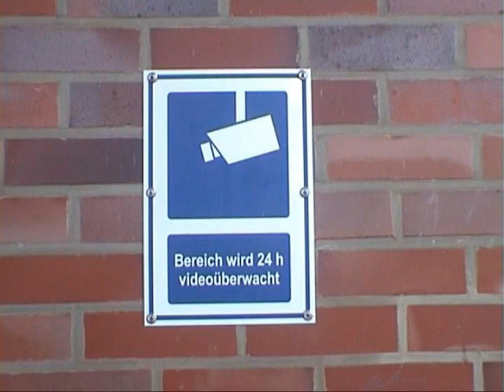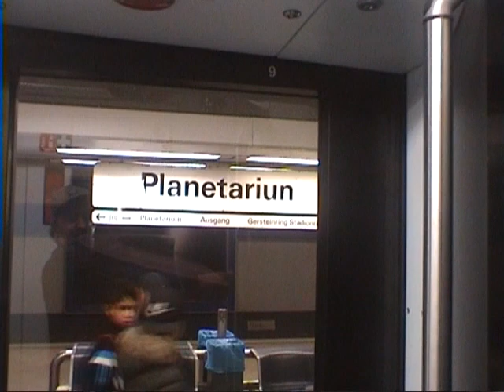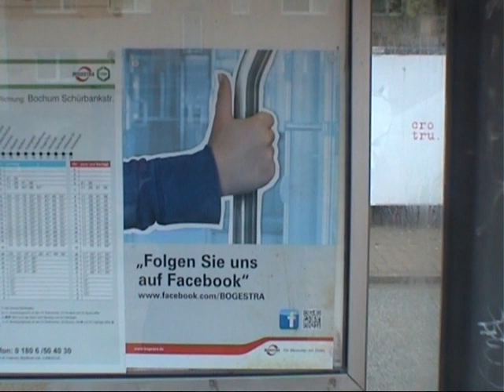Nicolas Metz letzter Straßenbahndienst bei der Bogestra anno 2017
Straßenbahnfahrer Nicolas Metz fährt seinen letzten Dienst bei der Bochum-Gelsenkirchener-Straßenbahnen-A.-G. auf der  Straßenbahn im Liniendienst auf der Linie 308 zwischen Hattingen an der Ruhr und Bochum-Gerthe bei der Bochum-Gelsenkirchener-Straßenbahnen-A.-G.